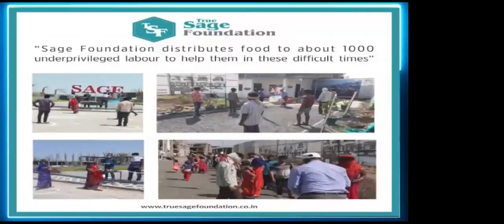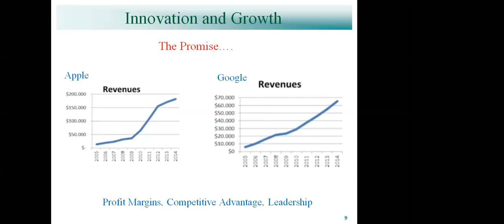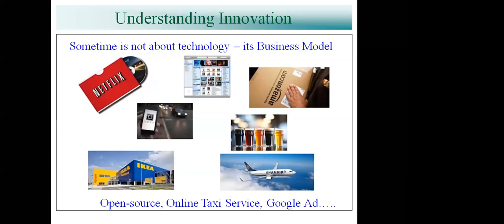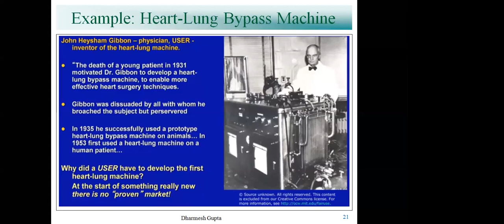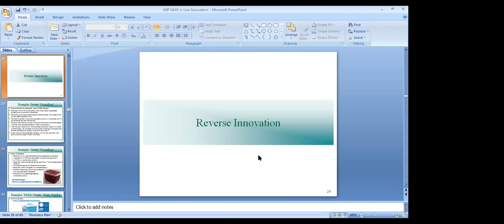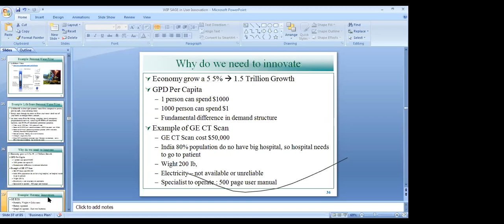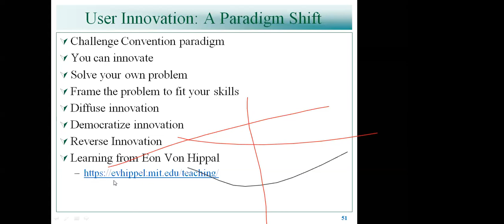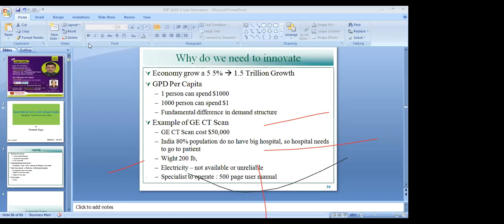INNOVATION FOR A SELF RELIANT INDIA | SAGE Talks | SUI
ConnectOnlineWithSAGE onlinesession of SAGETalks!

An enlightening session on "INNOVATION FOR A SELF RELIANT INDIA"